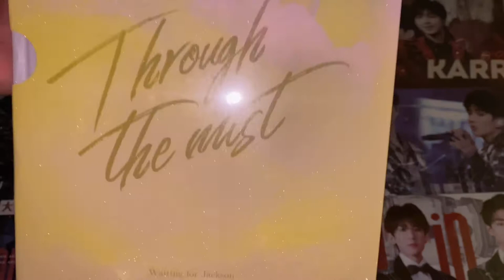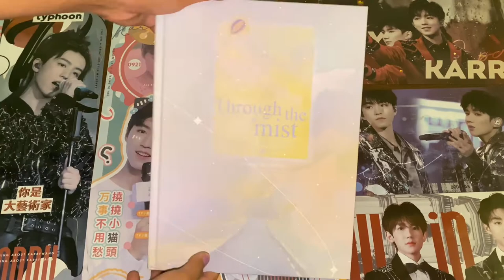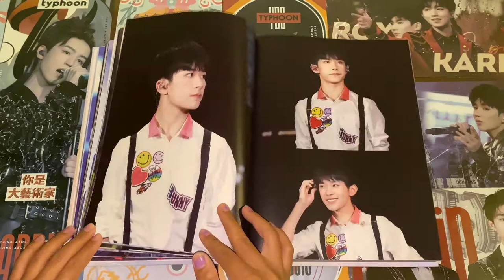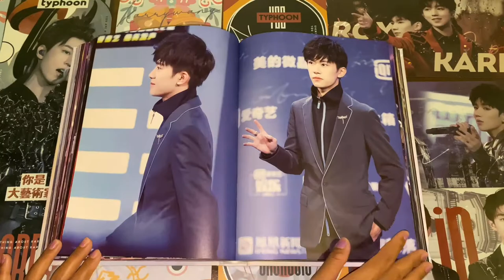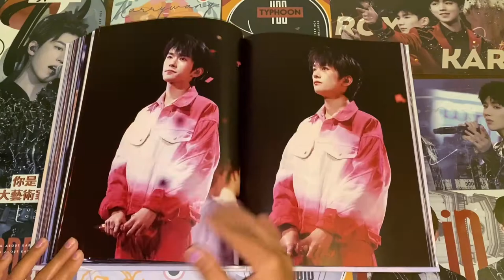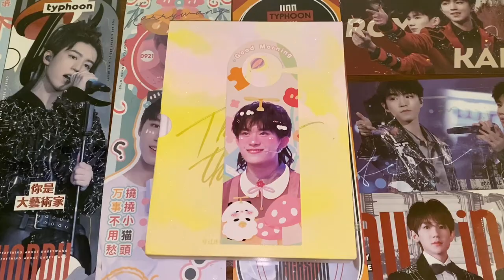[Unboxing] Jackson Yee Yangqianxi | WFJ守候 1st Photobook 《Through The Mist》 ♥️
Through The Mist PB
374pages
65% unreleased photos
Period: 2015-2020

Price: ¥98